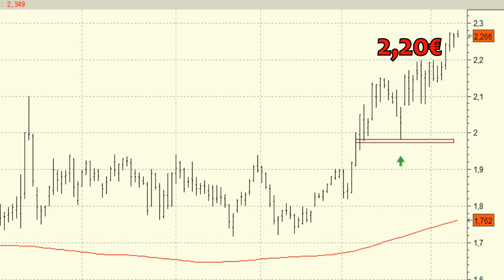Análisis técnico de Banco Sabadell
En las próximas semanas es muy probable que veamos un ataque a la resistencia de los 2,40 euros aunque sin descartar ni mucho menos la continuación de las subidas hasta los 2,55 euros, niveles de finales de 2011.